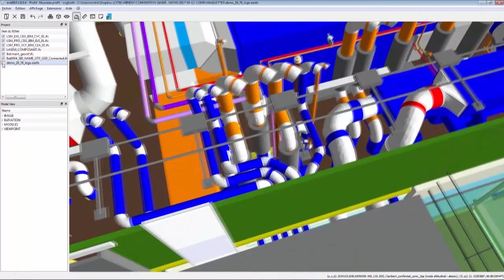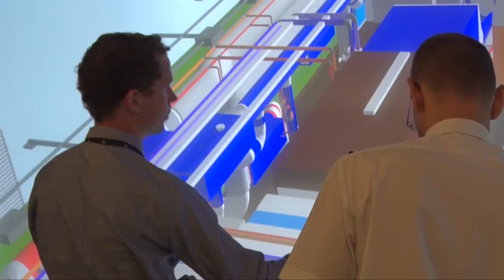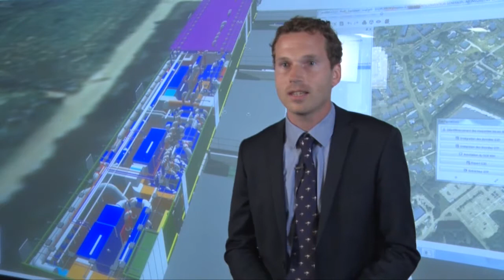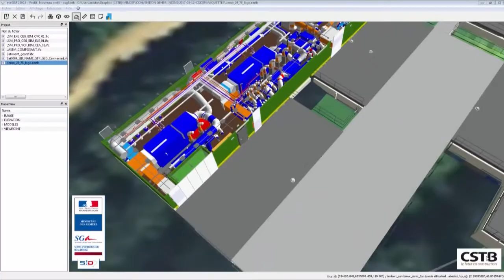Le Building Information Model (BIM) au service des Armées !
En juillet dernier, le Service d'infrastructure de la défense (SID) s’associaient au Centre scientifique et technique du bâtiment (CTSB) pour une présentation interactive des bâtiments du ministère des Armées à l'aide d'un nouvel outil numérique innovant : le BIM (Building Information Model).